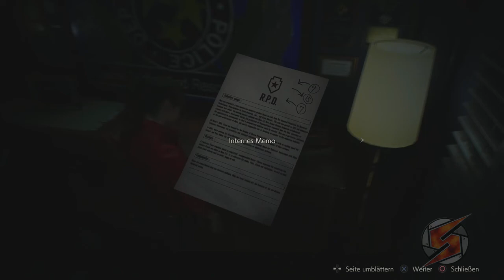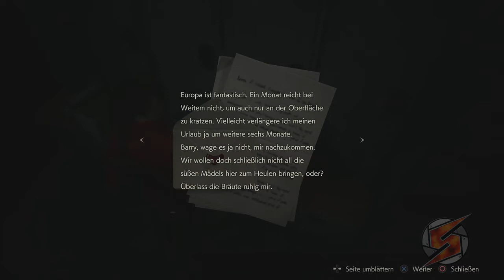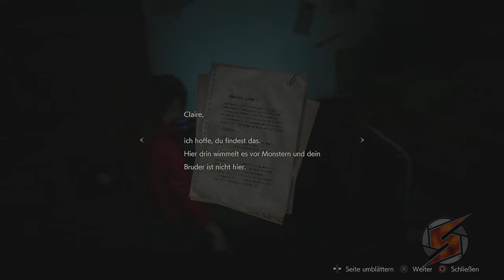Resident Evil 2 (Claire-B) Walkthrough (feat. Shepherd) Teil 4 mit Kommentar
Ärger mit dem Mantelmann.